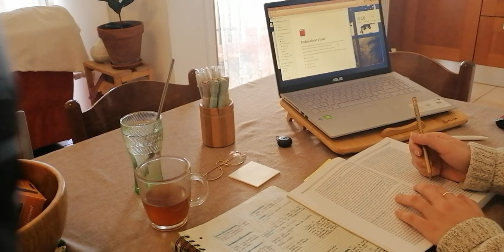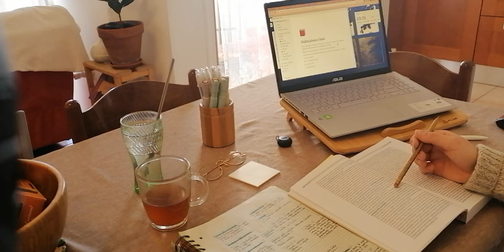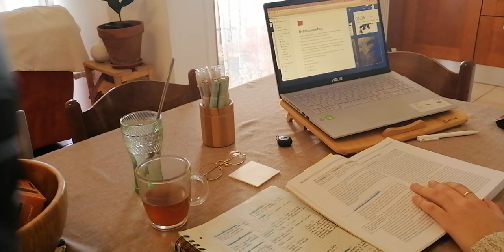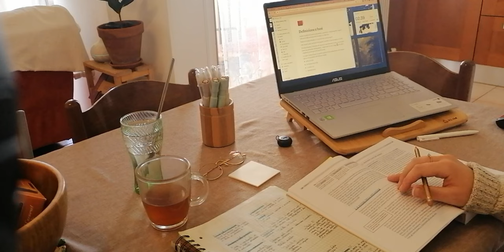20 MIN BODYDOUBLE STUDY SESSION WHILE IT RAINS - study with me with storm background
Stay with me in this 20min video, use it to study or bodydouble in general. The rain and thunders in background give cozy vibes. Do your best!